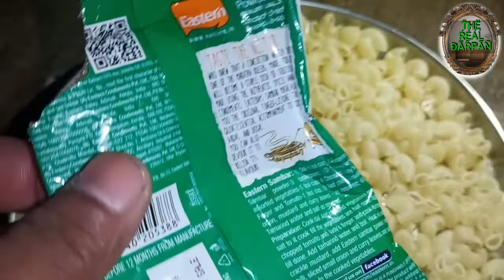PASTA#পাস্তা PASTA FOOD#CHINESE RECIPES FOOD#THE REAL DARPAN#SAYED ZIAUL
Pastas are divided into two broad categories: dried (pasta secca) and fresh (pasta fresca). Most dried pasta is produced commercially via an extrusion process, although it can be produced at home. Fresh pasta is traditionally produced by hand, sometimes with the aid of simple machines.[3] Fresh pastas available in grocery stores are produced commercially by large-scale machines.

Both dried and fresh pastas come in a number of shapes and varieties, with 310 specific forms known by over 1,300 documented names.[4] In Italy, the names of specific pasta shapes or types often vary by locale. For example, the pasta form cavatelli is known by 28 different names depending upon the town and region. Common forms of pasta include long and short shapes, tubes, flat shapes or sheets, miniature shapes for soup, those meant to be filled or stuffed, and specialty or decorative shapes.[5]